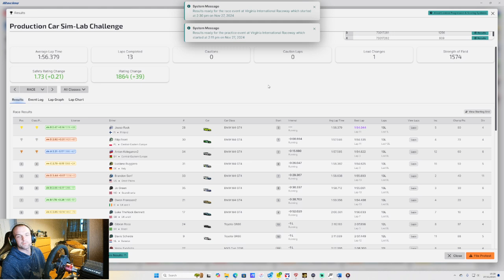Fighting for top ten finish in PCC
Formula wheel
BMW GT3 Wheel
Mclaren GT3 Wheel
V3 pedals
GT Omega Titan cockpit
Stream labs
Stream deck
Tronsmart headset
Elgato facecam
Elgato mic 1 with mic arm
AMD Ryzen 7 9800x3d
PC- RTX 4080 super
Samsung 990 pro 1TB
DDR5 Ram
1tb
AOC 32 inch monitor single 165hz
Iracing
Sim racing